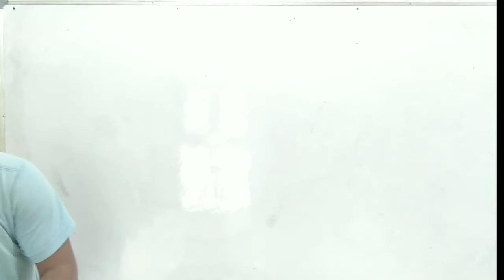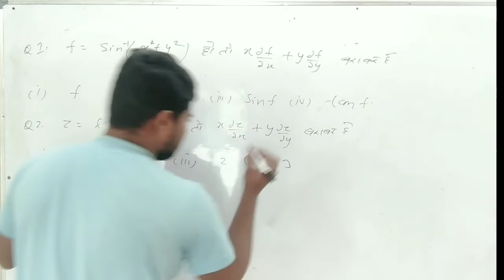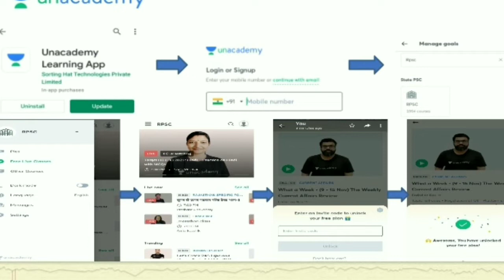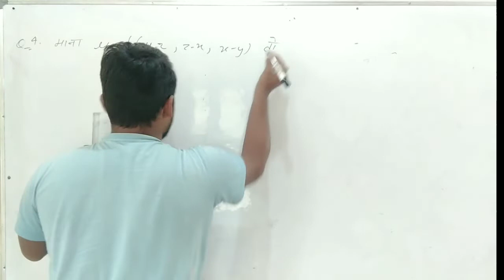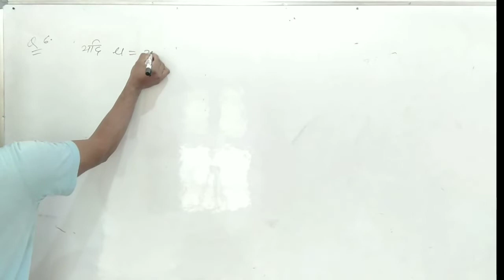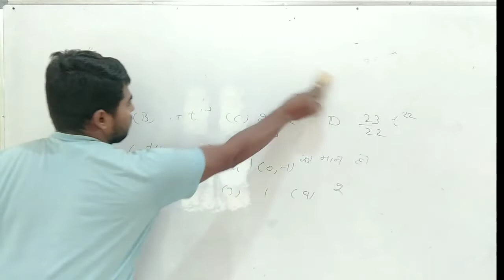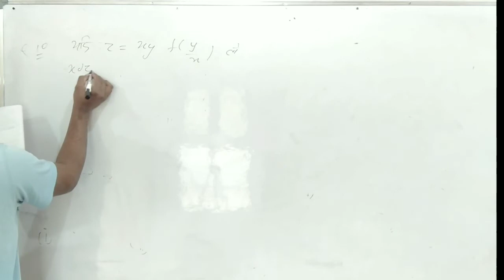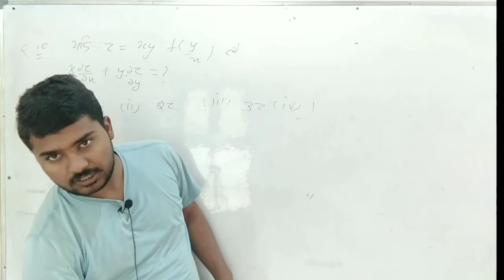Test Series | Partial Derivatives | Partial Derivatives mcq | 2nd Grade Maths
Unacdemy App Download करें 👇
course Purchase करें तो मेरा कोड जरूर लगायें
Code - GBK10
Dear Learners
telegram channel Hi I Am Vivek Nain Welcomes In My YouTube Channel " Gandhi Knowledge Bank " Teaching You Rpsc 2nd Grade Maths Daily Classes So If You Like Our Videos Then Please🙏 Subscribe Our YouTube Channel You Can Also Follow Me 👇 YouTube Instagram-Instagram:-I'm on Instagram as @viveknain778. Install the app to follow my photos and videos. Facebook t/
rpsc 2nd grade free_online_test_series